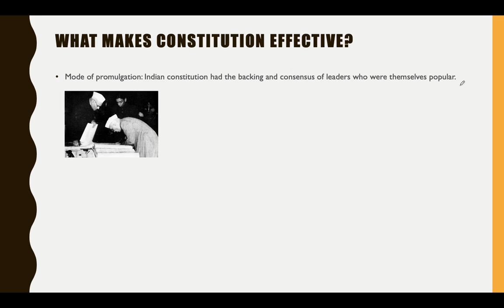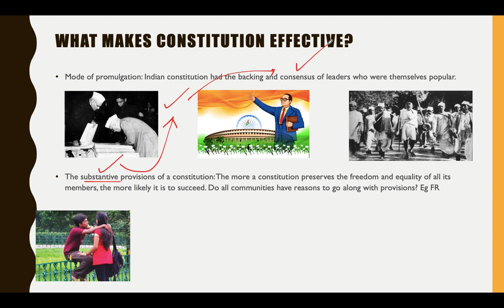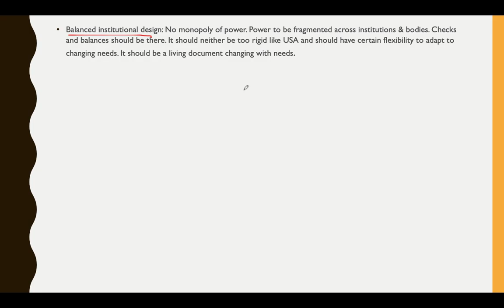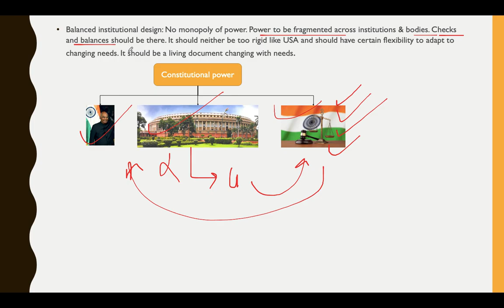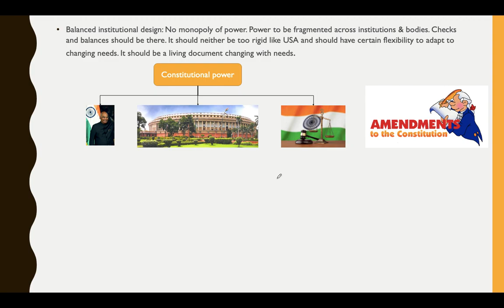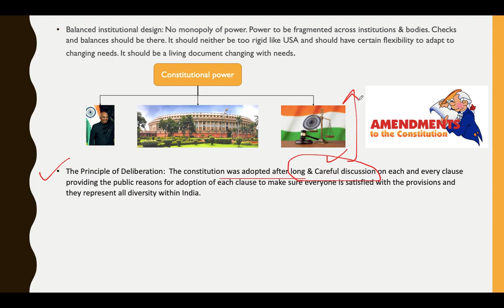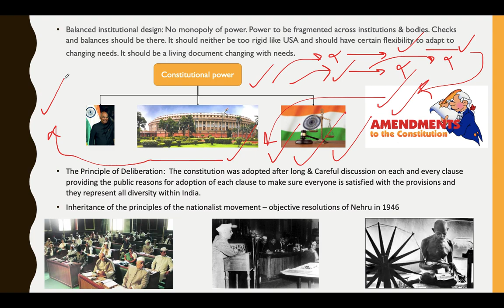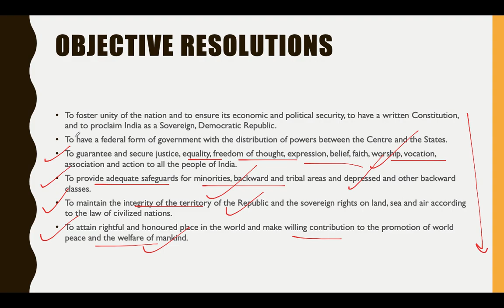NCERT Class 11th Polity Lecture 2- What makes the constitution effective? |UPSC|IAS|ACE it!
Summary: In this lecture, We will discuss the following basic concepts :
Skip Intro 00:34
What Makes Constitution Effective? 00:40
Objective Resolutions 19:46

You can download the PDF from our and go into free UPSC materials.